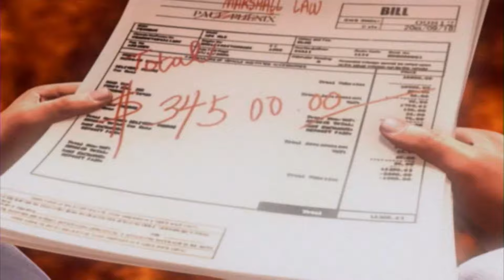Tekken 5 | Marshall Law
- Playthrough
- Story Battle